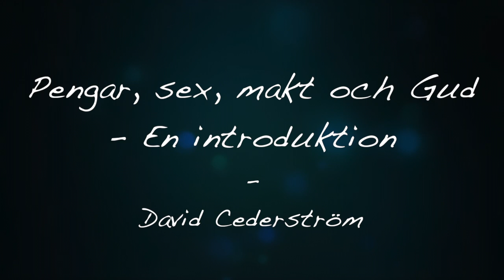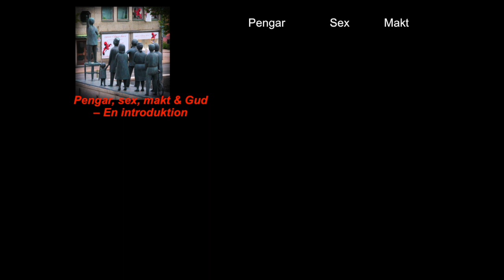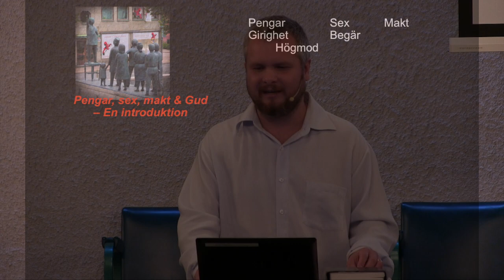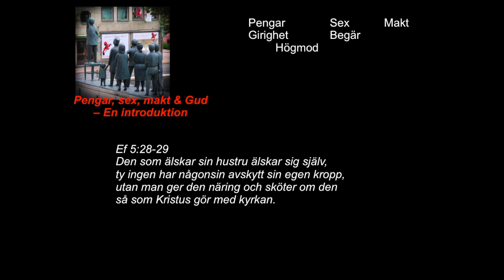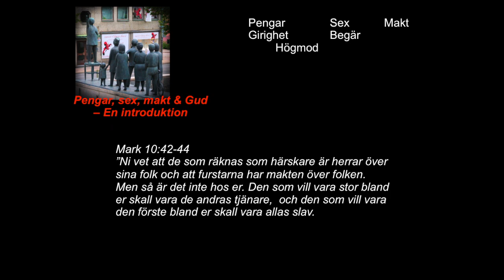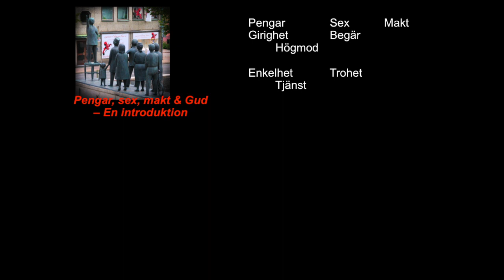Pengar, sex, makt och Gud - En introduktion - David Cederström